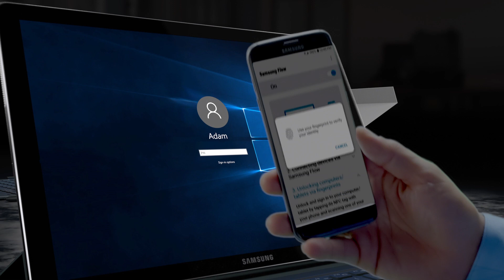Samsung Galaxy Book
La nueva era del portátil.